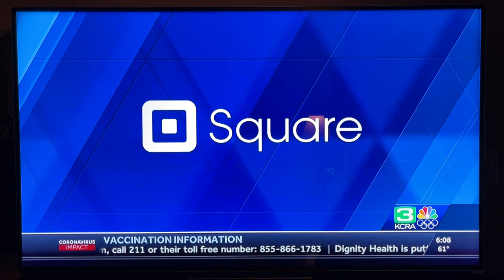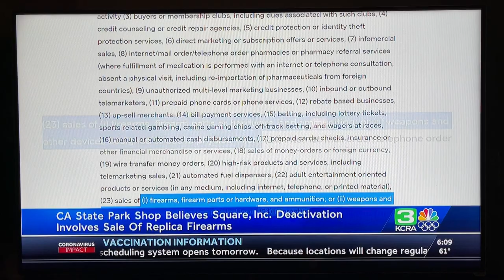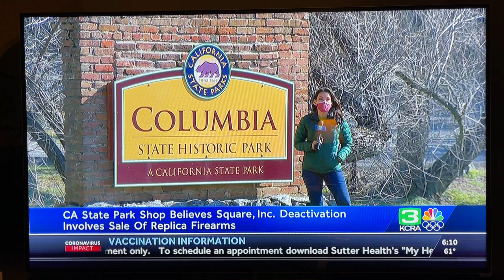We're in the news!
We are very pleased with how KCRA 3 covered our story. I really hope that Square sees this and realizes how badly they hurt our business when they cancelled our account without warning because we sell non-firing replicas of 18th and 19th century firearms. This could have been resolved with a five minute phone call. We are so glad to be open again after migrating our data to Shopify.  Thank you for all of your support and well wishes!